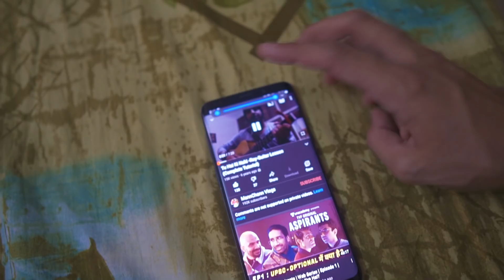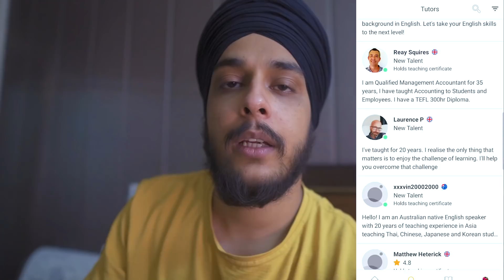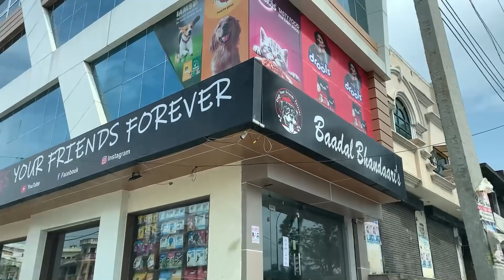Meet "Daachi" || Chann di wish finally poori hon lgi || Vlog 60